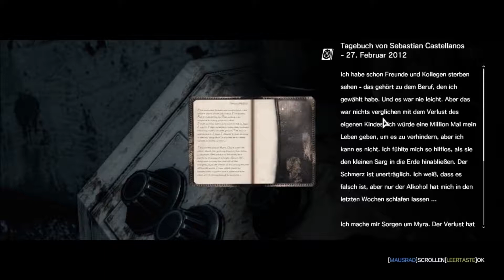My Bae is back!!! // Let's Play The Evil Within Part 30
Herzlich willkommen zurück zu "The Evil Within"...
Diesmal treffen wir unsere alte Flamme wieder...
Viel Spaß!!!